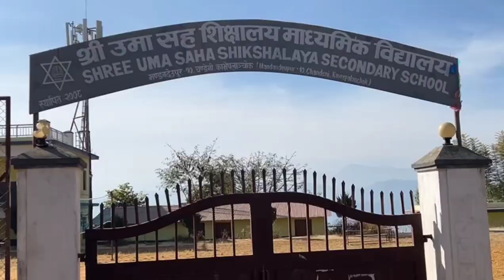2 January 2024